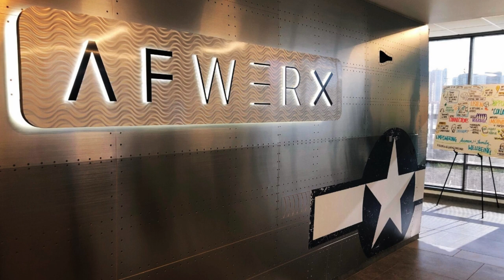США розробляють дешеву крилату ракету ціною у $150 тис.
USDT: TSJfcHW5UBth2qsR6jYUeGsxJDYYL16YCL

Bitcoin
BTC: 1PYFjXGCBvzyjpbuPRiy1P7DwndWNcTKfG